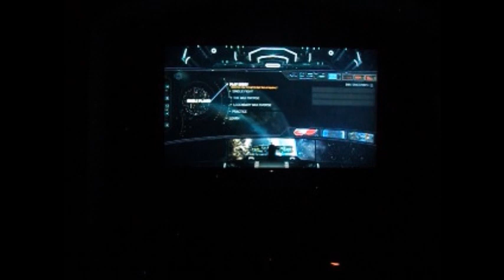I Stand and Fight Injustice 2 [Seems A Little Pissy]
Hal needs to chill, Kara is just doing her stuff!